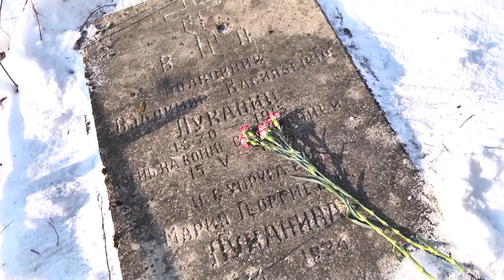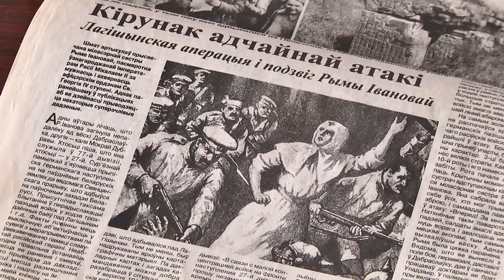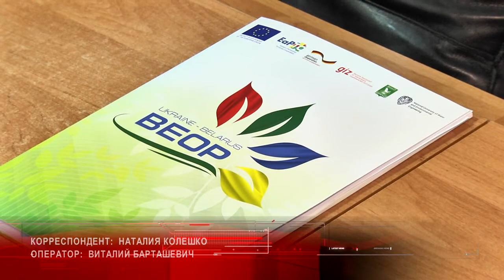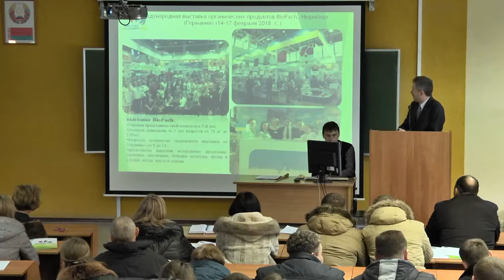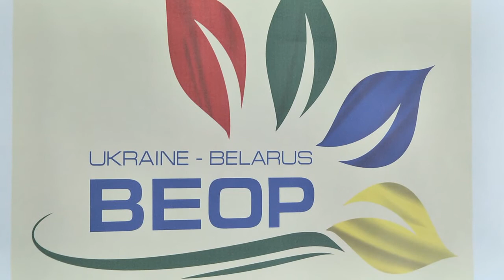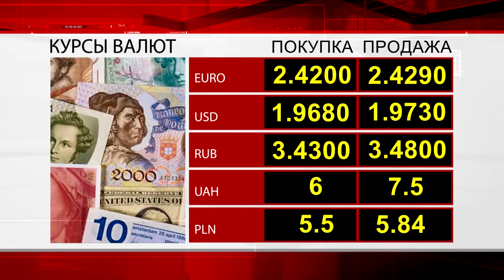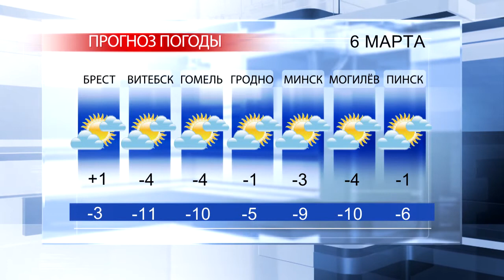ВИДЕОФАКТ. Новости Пинска и Пинского района (от 05.03.2018)